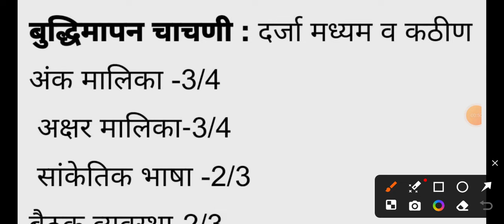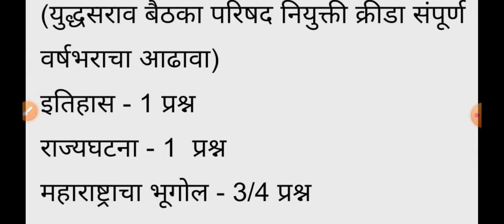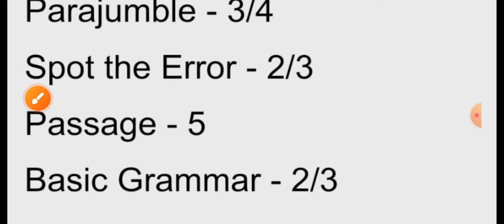राज्य उत्पादन शुल्क विभाग पेपर 2023 | दारुबंदी जवान पेपर 2023 | दारुबंदी आजचा पेपर